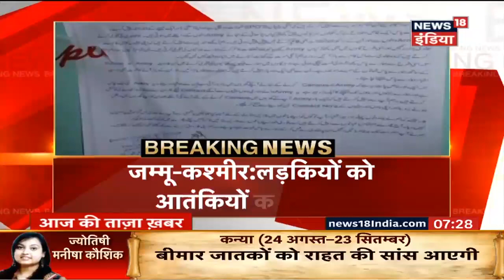J&K: लड़कियों को आतंकियों की धमकी | Breaking News | News18 India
The militant organisation Hizbul Mujahideen has threatened women not to work as an SPO and also have warned people to stay out of army programmes. Watch the video for details.